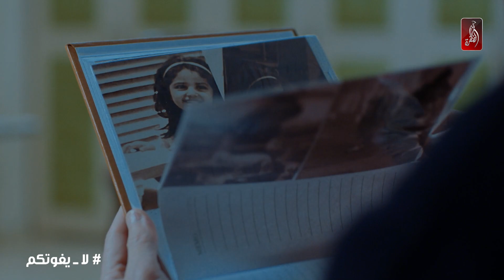مسلسلات أكتوبر على الظفرة